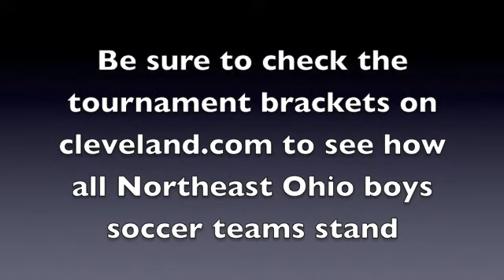Video highlights from 2014 boys soccer district semifinals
Highlights from multiple boys soccer district semifinal matchups across all three OHSAA divisions played on Oct. 21 and 22, 2014. Teams featured include Beachwood, Columbia, Cuyahoga Valley Christian Academy, Gilmour, Hawken, Kirtland, Mentor, Notre